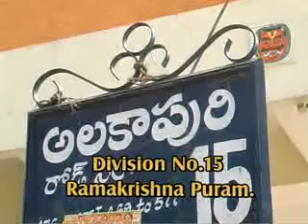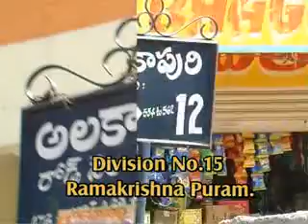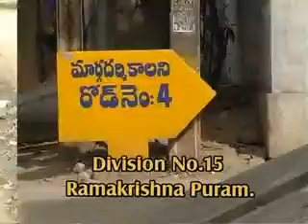DIV 15 RAMAKRISHNA PURAM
RAMAKRISHNA PURAM problems